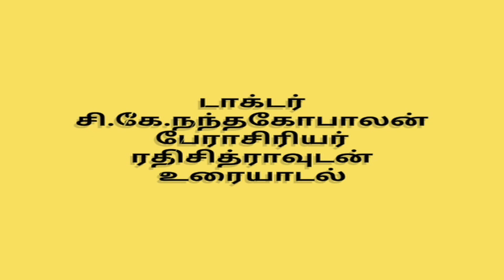சக்தியின் அடிப்படை மூலம் - க்ளுகோஸ் #38 (Glucose - The only Energy Source)